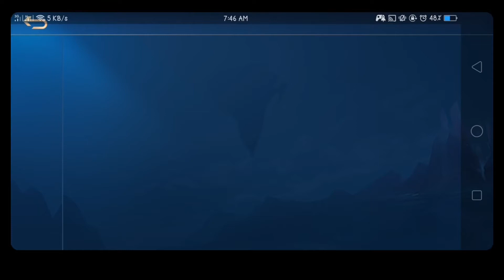BEST EPIC GAME SO FAR (HAHA) | LAYLA USER | JULIE G.